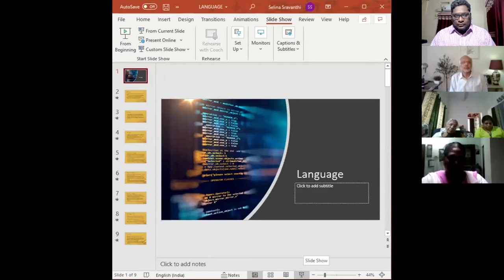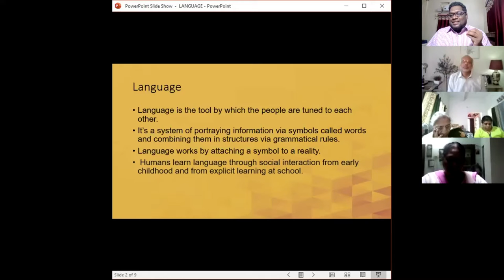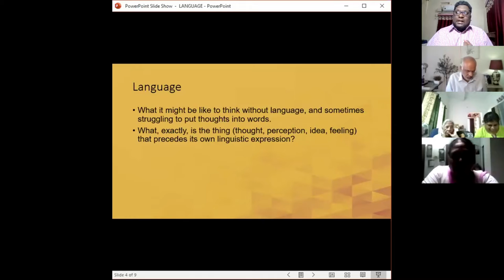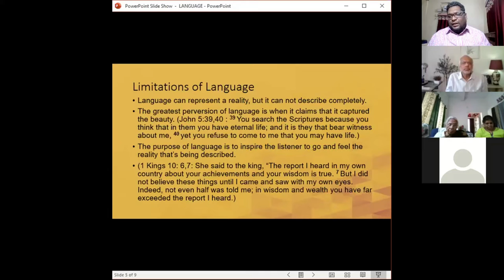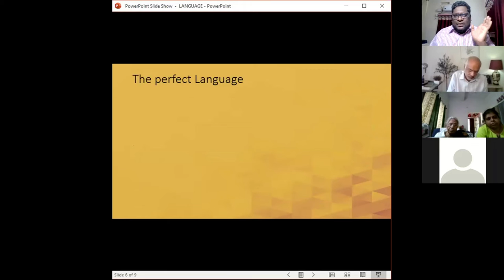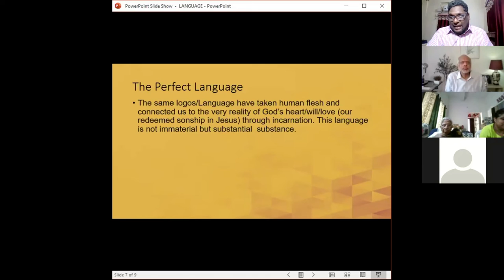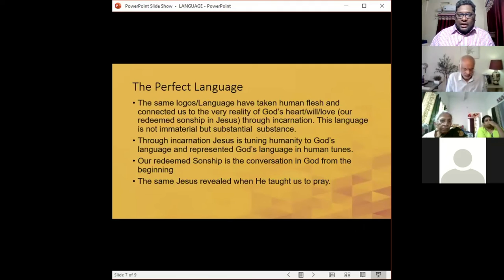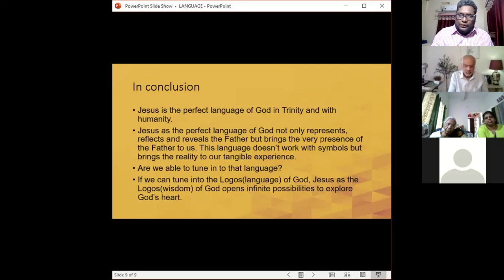GCI INDIA SUNDAY PREACHING 24/1/2021 | LANGUAGE |INCARNATION OF THE WORD OF GOD | PRAVEEN CHINTA